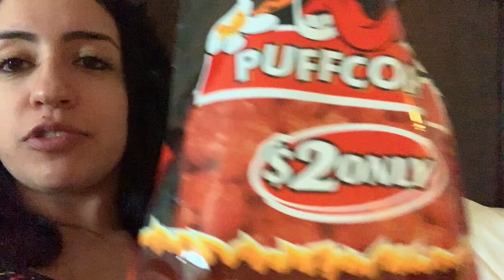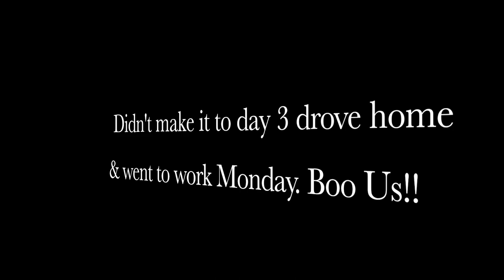EDC Las Vegas 2019 | 5 Years Under the Electric Sky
My fifth year at EDC was amazing as always! I am so glad I got to spend yet another year

Finally got to Vlog this experience! I hope you guys enjoy it!